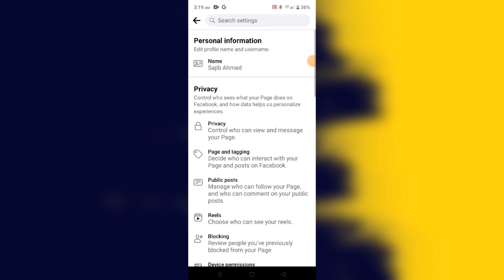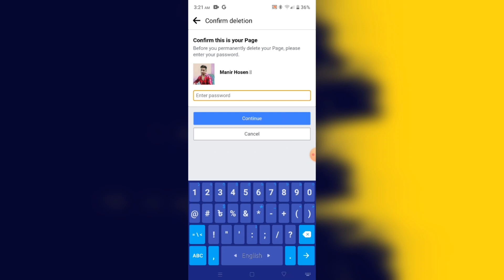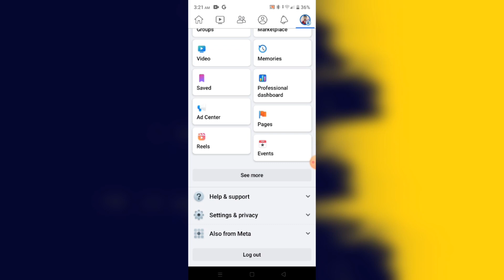how to delete facebook page permanently | Facebook page delete 2023 | remove facebook page